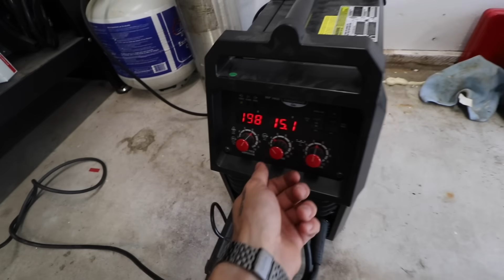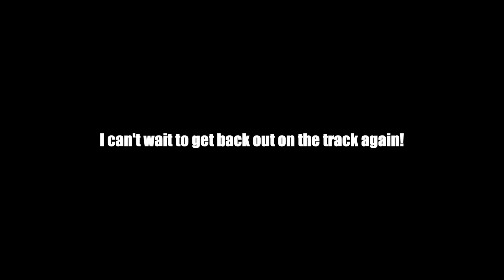The New Drift G35 is Finally SIDEWAYS!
I am so excited to get on the track together with Chris and Tim and just send it 😍

CURRENT GEAR:
Main Camera
Vlog Camera